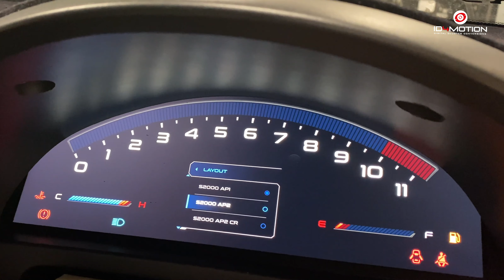Layouts for Honda S2000 Digital Cluster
In this short product video we will demonstrate the layout of the AP1, AP2 and AP2 CR GUI which is included in the S2000 digital instrument cluster